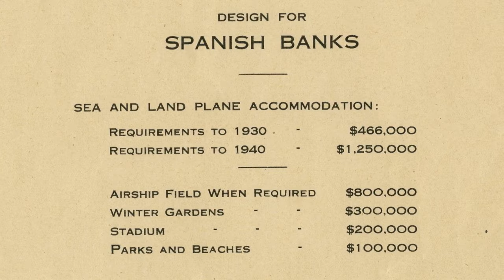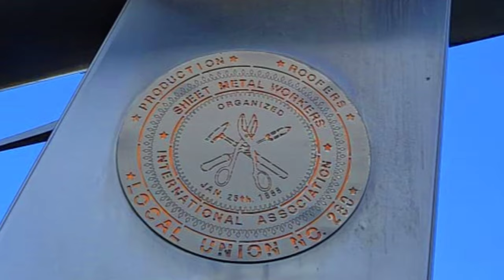YVR was almost built at this location!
Did you know that the Vancouver International Aiport, was almost built at Spanish Banks? Join me to discover the secrets and history of our beautiful airport, and Lemmetellya!

Images courtesy of Vancouver Archives.